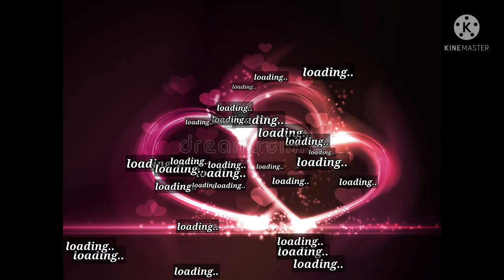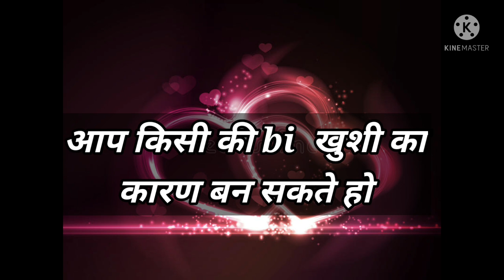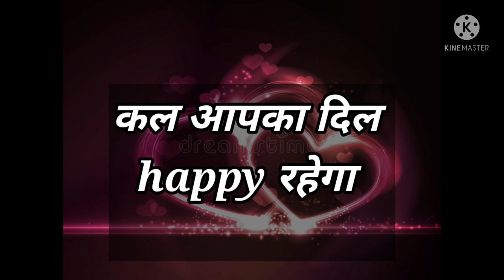Love Quiz game | Love test | choose one number